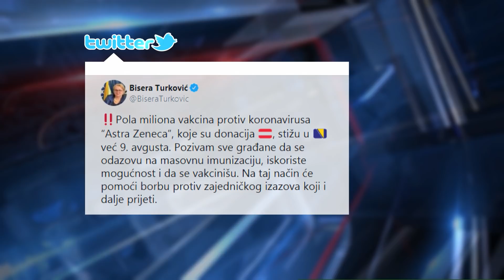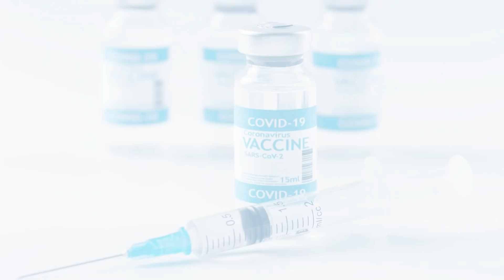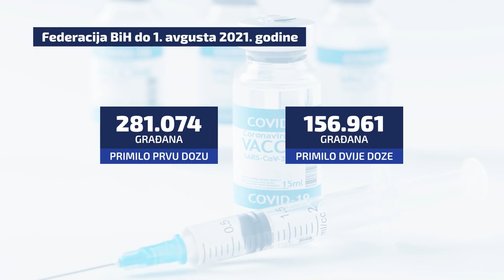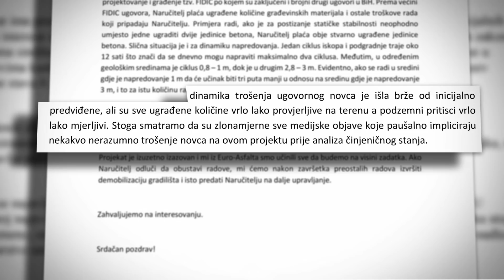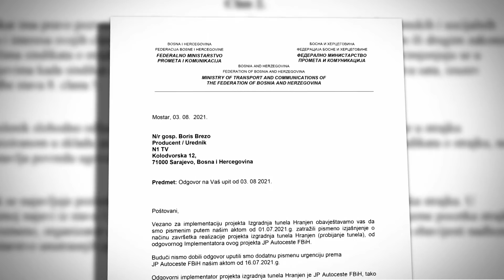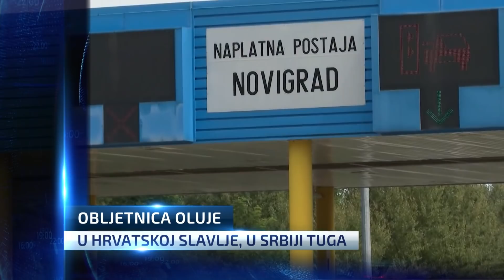Dnevnik u 19/Sarajevo/4.8.2021.